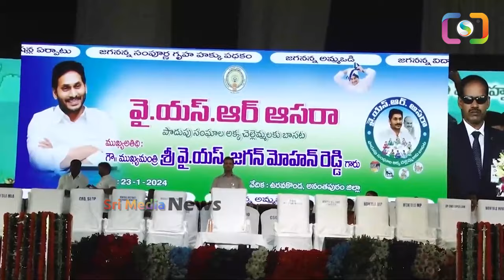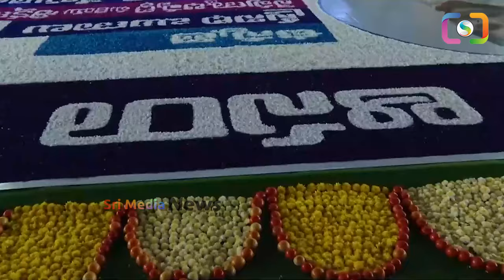జగనన్న మీటింగ్ కి ఉప్పెనలా కదిలిన జనాలు..దీనమ్మ ఇది కదా మీటింగ్ అంటే ysjagan ysrcp tdp | SMN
WATCH : జగనన్న మీటింగ్ కి ఉప్పెనలా కదిలిన జనాలు..దీనమ్మ ఇది కదా మీటింగ్ అంటే ysjagan ysrcp tdp | SMN